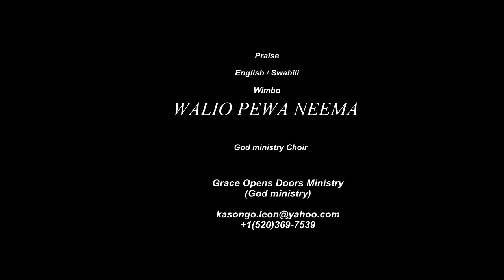Kiswahili Praise Walio pewa neema